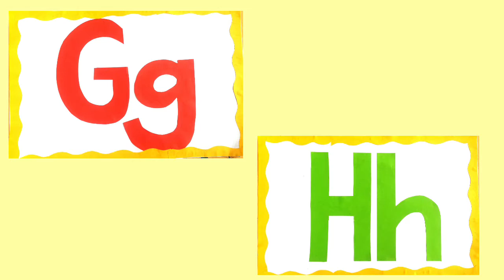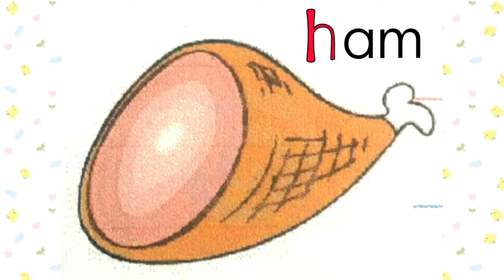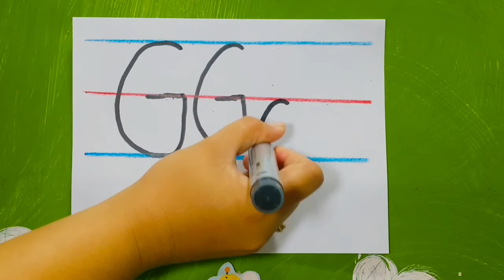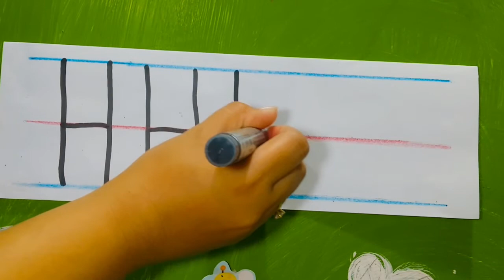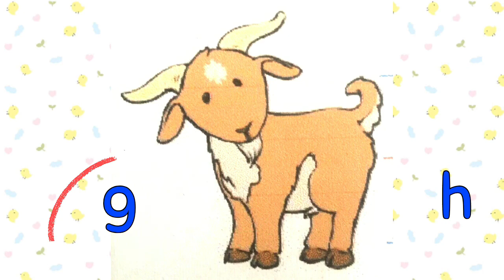Letter Gg and letter Hh ( LETTERS AND PHONICS ) for Preschoolers